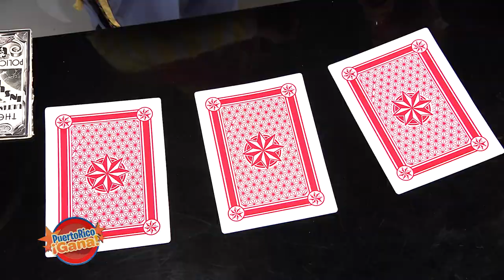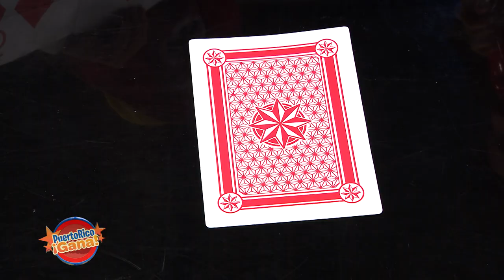Puerto Rico Gana - 12–16-2019- #2